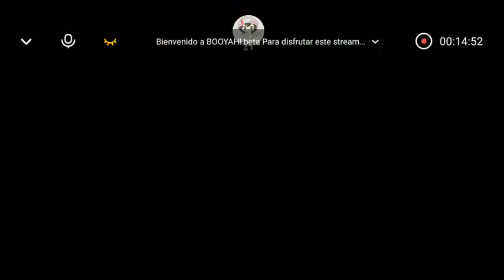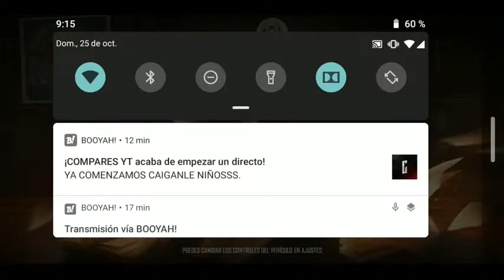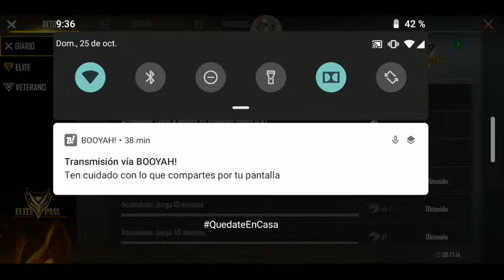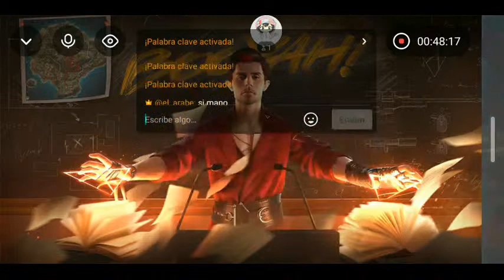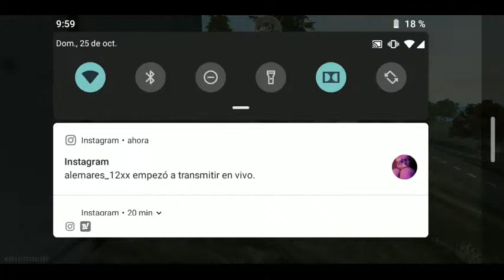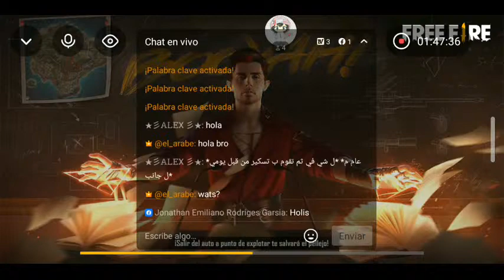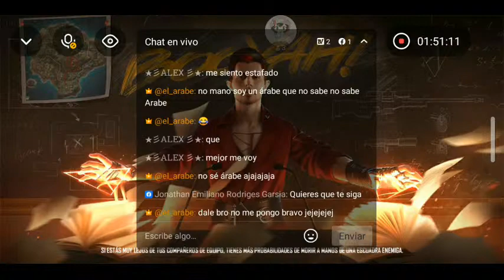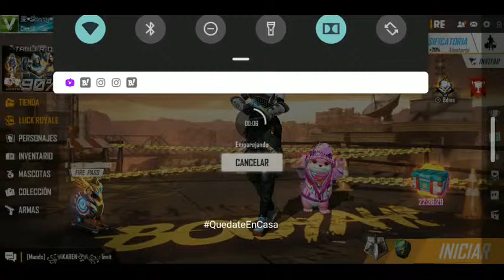subiendo de rango en free fire